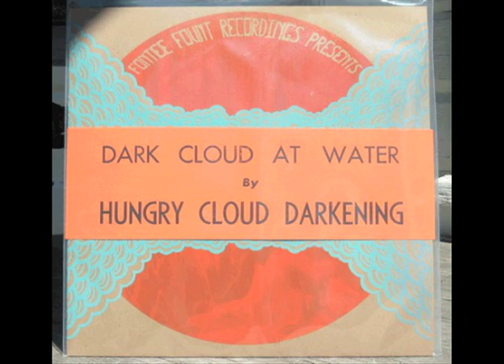Hungry Cloud Darkening "Our Fog"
"Our Fog" by Hungry Cloud Darkening from the album "Dark Cloud At Water" on Fontee Fount Records. Listen to it for free or buy the music